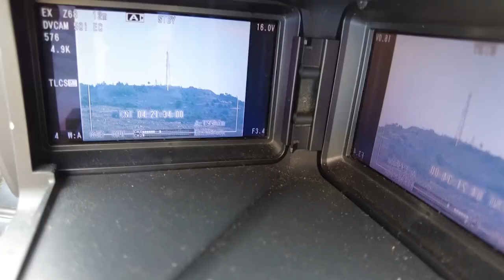المراسلين والمصورين على الحدود .. خلف الكواليس